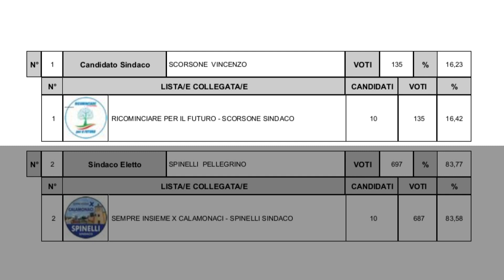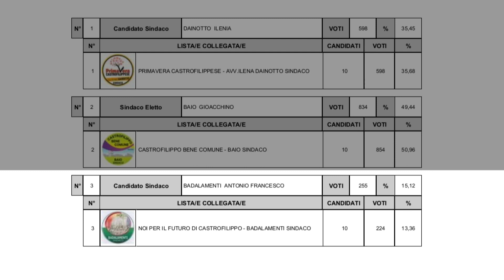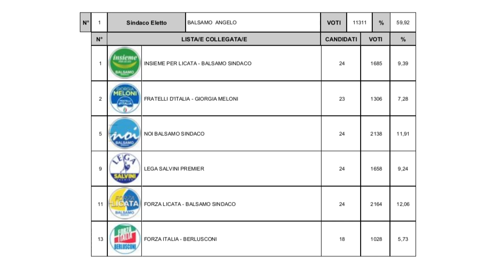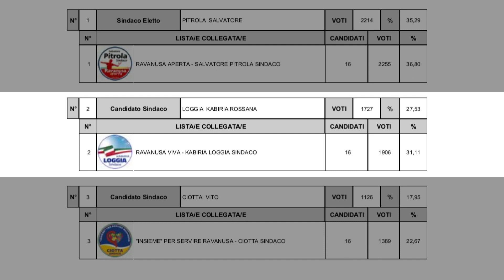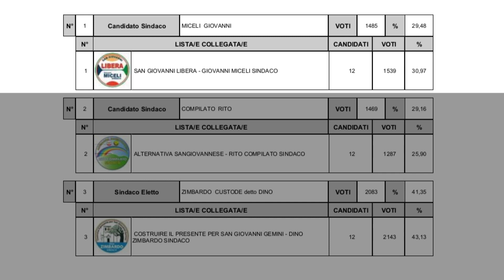AMMINISTRATIVE I SINDACI ELETTI NEI 14 COMUNI AGRIGENTINI